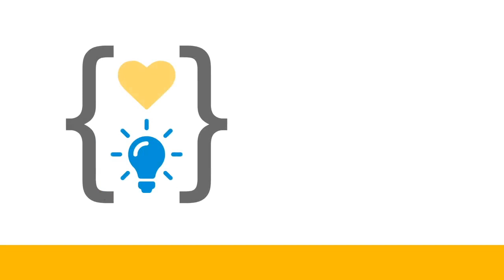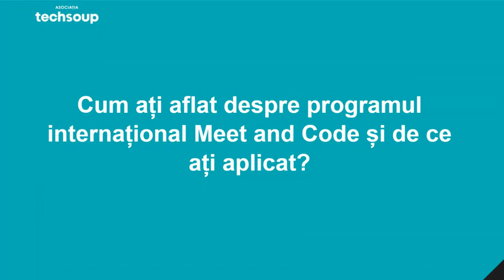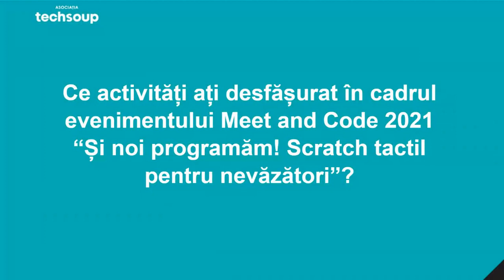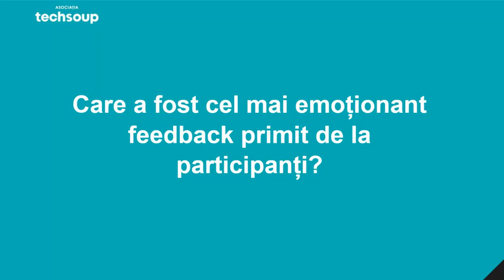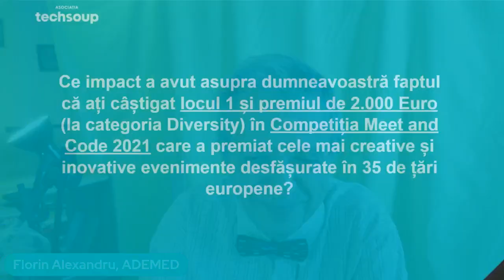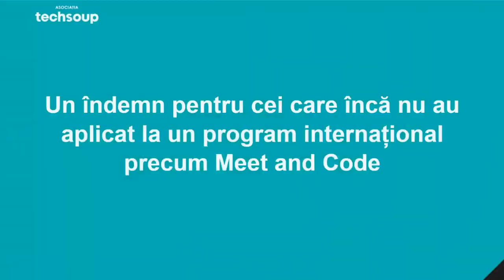De vorbă cu Florin Alexandru, ADEMED | Câștigător Competiție Meet and Code 2021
De vorbă cu Florin Alexandru, profesor de științe aplicate, Asociația pentru Dezvoltare și Mediu (ADEMED).

Evenimentul “Și noi programăm! Scratch tactil pentru nevăzători” organizat de ADEMED a câștigat locul 1 și un premiu suplimentar de 2.000 de Euro în cadrul Competiției Meet and Code 2021 (categoria Diversity).

În cadrul evenimentului hibrid 20 de elevi din București cu deficiențe de vedere au învățat să folosească limbajul de programare vizuală Scratch adaptat nevoilor acestora pentru a lua deciziile potrivite în cazul unui potențial cutremur.

Programul Meet and Code coordonat în România de 5 ani de către Asociația Techsoup susținătoarea activităților Europe Code Week, a ajuns la 16.500 de copii și tineri din toată țara. Cele 409 de evenimente coordonate de organizațiile non-profit din țară (asociații de elevi, asociații de profesori, asociații partenere școlilor și nu numai) au provocat participanții să descopere puterea liniilor de cod și a tehnologiei prin rezolvarea unor probleme din comunitățile lor.